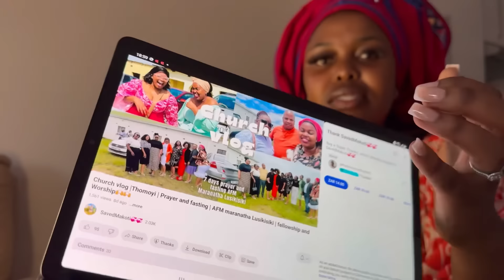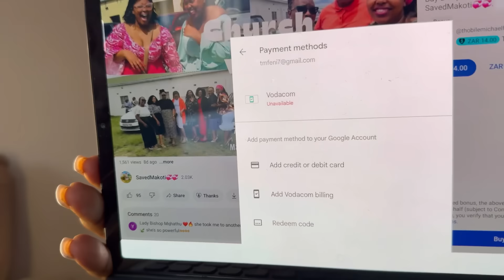Q n A | Doek tutorials | Get to know me | business advices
Bantase plz resend your comments the first video had a glitch I had to remove it I am so sory for that 🙏🙏